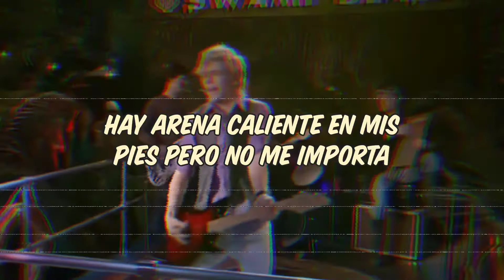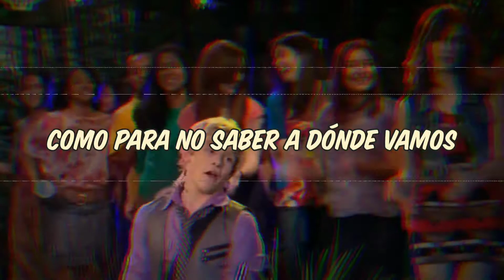Ross Lynch - Na Na Na (The Summer Song) // Español // Austin & Ally